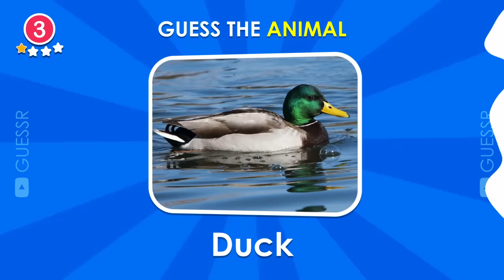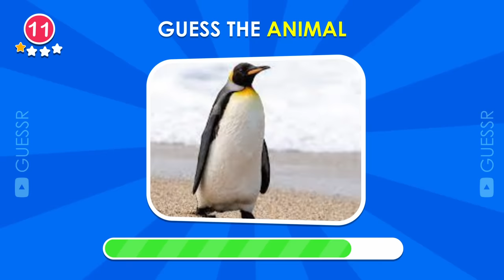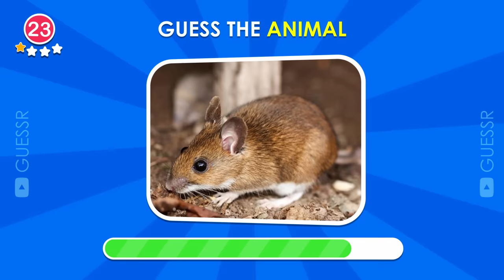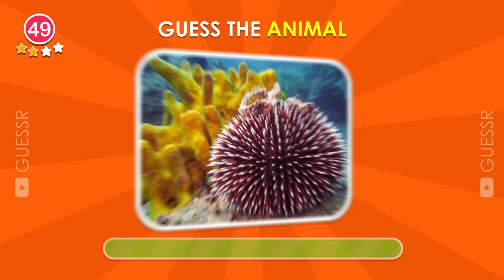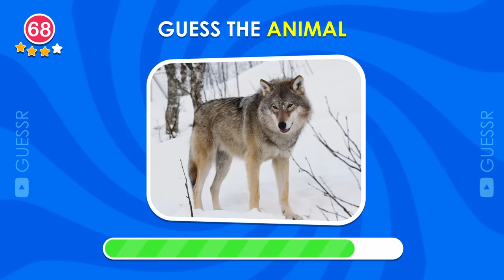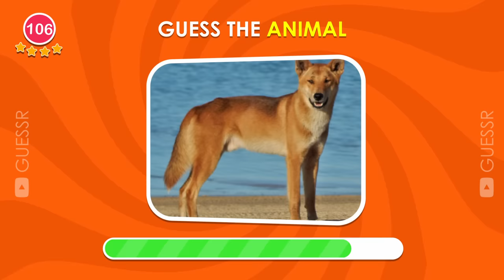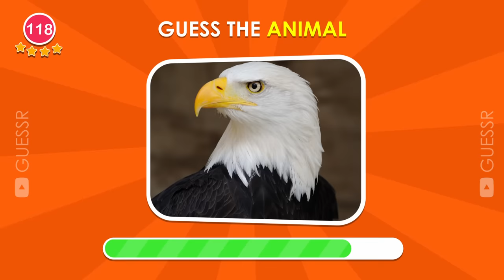Guess 120 Animals in 3 Seconds | Easy, Medium, Hard, Impossible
Can you name 120 animals within just 3 seconds? Test your animal knowledge with this challenging animal quiz! Can you guess 120 animals in 3 seconds? This animal quiz has four levels easy, medium, hard, and impossible level. Challenge yourself and see if you can guess all 120 animals in 3 seconds!